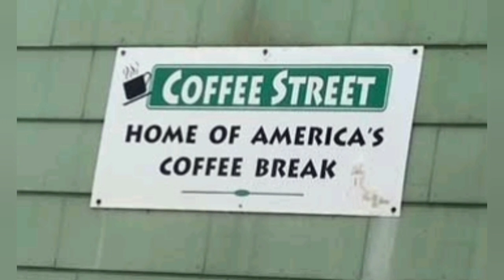Friday Night Chit Chat!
Hello Everyone! TGIF indeed :) Tonight Marc and I catch up with a little Chit Chat (health, work, life...) AND Marc has a bit to share on the topic of Coffee :) Enjoy, and, as always, Please like, share and subscribe! Steve and Marc

Snailmail:
SmokeySteveAndMarc